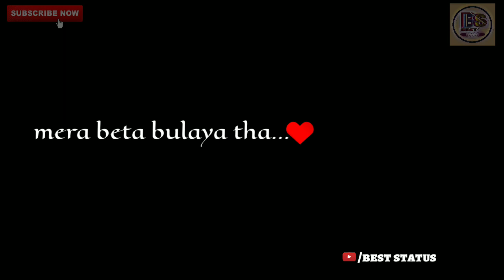Bara dushman best whatsapp status video | beststatus...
"Best status" beststatus ...
This is a lyrical video for your entertainment...& Whatsapp status... Thank you